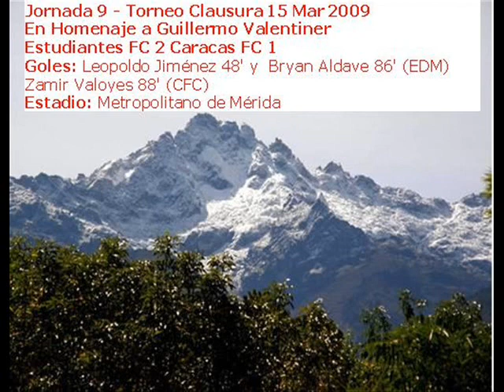Estudiantes De Merida Fc 2 Caracas Fc 1. 15/03/2009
Jornada 9 - Torneo Clausura Venezuela 2009
Estudiantes De Merida Fc 2 Caracas Fc 1
ESTUDIANTES Rojas; Pineda, Díaz, López, E. Martínez; Ramírez, Jiménez (Aldave, 66); R. Salazar (Durán, 60), Urdaneta; Peña* y Riascos (Morán, 75).

CARACAS Toyo; G. Romero, Bustamante, Cichero, Pérez; Lucena, Torres (Prieto, 58); Banquez* (Ramírez*, 77), Suárez (Gómez, 58); Valoyes y J. Rentería.
GOLES 1-0, m.48, Jiménez (E); 2-0, m.86, Aldave (E); 2-1, m.88, J. Rentería (C). ÁRBITRO Marlon Escalante (Táchira). ESTADIO Metropolitano, Mérida.